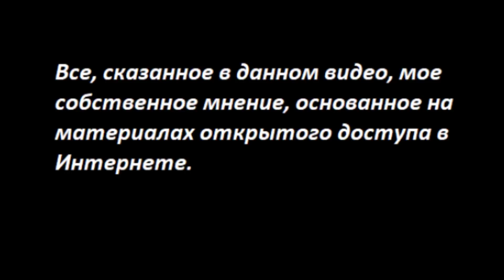МинОбороны, смешной конфуз № 3699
Криптой
Карта Приват
 - 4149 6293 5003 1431 Татьяна Карацюба
Карта Сбербанк
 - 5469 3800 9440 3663